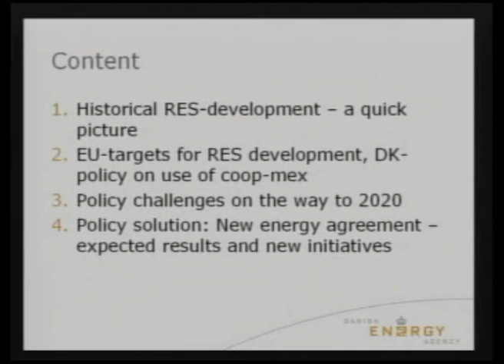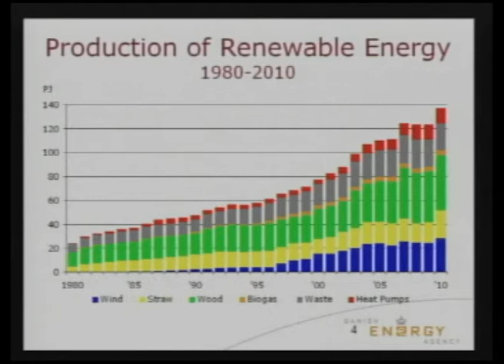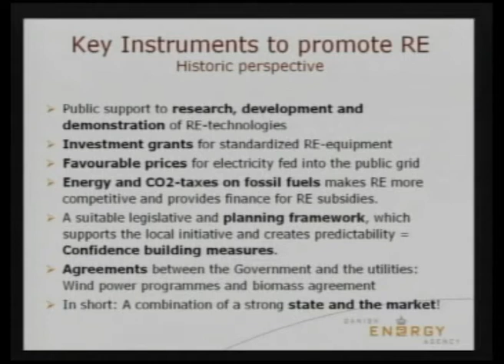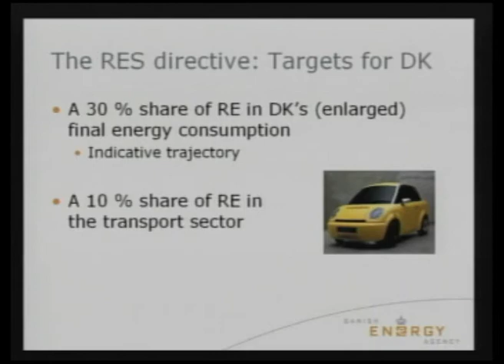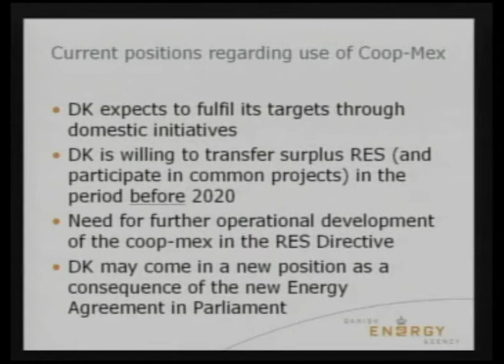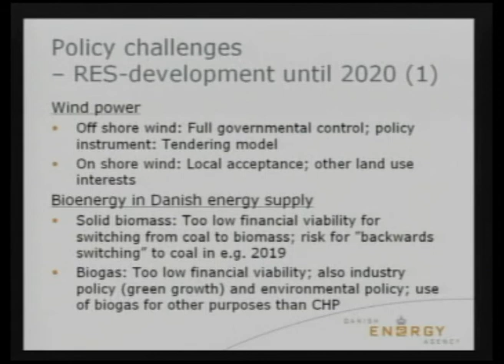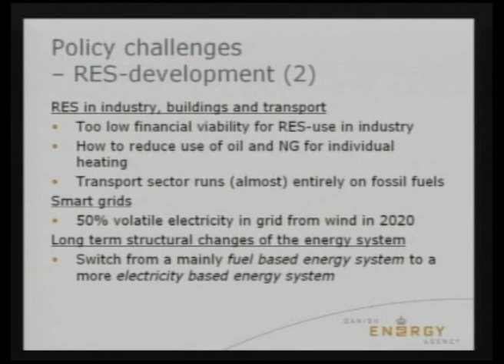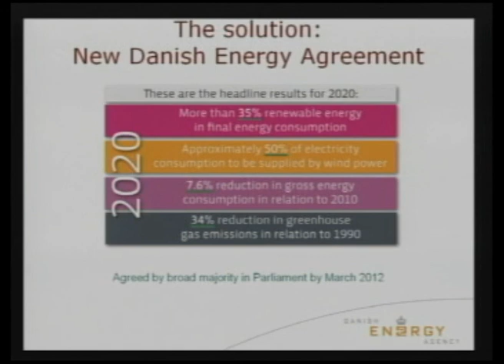Bjarne Juul Kristensen (Rohevik 2012): Policy challenges in renewable energy -- Denmark